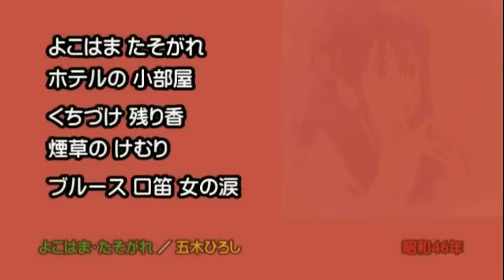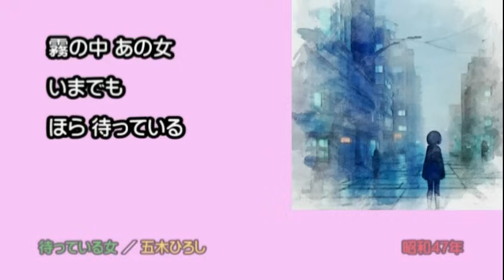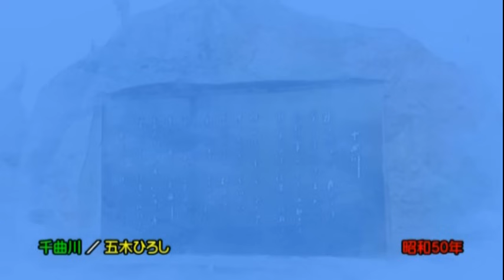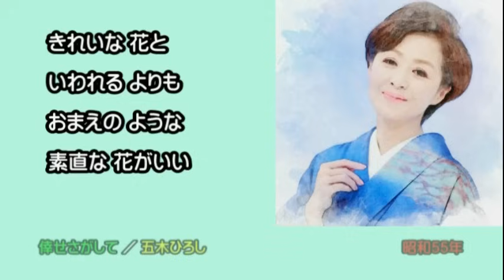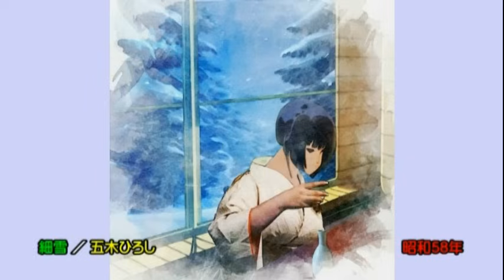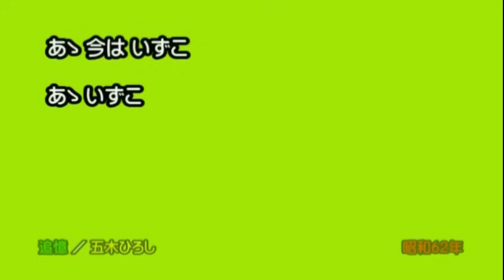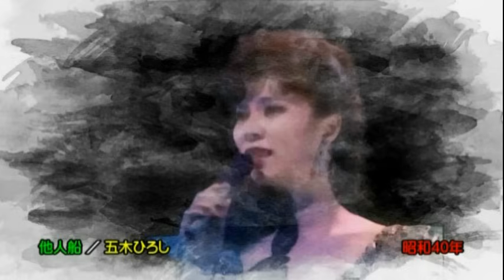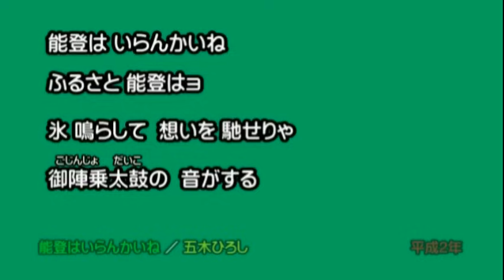懐メロ 五木ひろし Itsuki Hiroshi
五木ひろしさんは、長沢純さんが司会する全日本歌謡選手権で、平尾昌晃さんや山口洋子さんに才能を認められ、見事10週勝ち抜いたそうです。
ちなみに、八代亜紀さんも全日本歌謡選手権で10週勝ち抜いたそうです。

訂正：wikiによると「千曲川」の発売日は1975年5月25日です。動画中では9月としてしまいましたが、挿画の改変はできないため、この場で訂正させて頂きます。ご迷惑をおかけした関係各位に深謝いたします。、

□お品書き□
00:00 よこはま・たそがれ
03:30 長崎から船に乗って
07:18 かもめ町みなと町
10:13 待っている女
13:31 あなたの灯
16:59 ふるさと
20:11 夜空
23:15 別れの鐘の音
26:42 浜昼顔
29:46 みれん
32:59 千曲川
36:58 愛の始発
40:58 灯りが欲しい
45:13 おまえとふたり
48:37 倖せさがして
52:10 ふたりの夜明け
55:57 契り
01:00:13 居酒屋
01:04:01 細雪
01:08:28 長良川艶歌
01:13:09 ふたりのラブソング
01:17:52 そして…めぐり逢い
01:21:57 追憶
01:26:32 港の五番町
01:31:02 北前船
01:35:28 他人船
01:39:08 津軽海峡冬景色
01:42:53 大阪しぐれ
01:46:24 さざんかの宿
01:50:55 みだれ髪
01:55:07 能登はいらんかいね

権利者ごとの、保護されている曲名／演者 保護区間は以下の通りです。

□Tokuma Japan Communications Co., Ltd.（徳間ジャパンコミュニケーションズ の代理）
・よこはま・たそがれ／五木ひろし 0:01 - 3:29
・長崎から船に乗って／五木ひろし 3:31 - 7:17
・かもめ町みなと町／五木ひろし 7:19 - 10:13
・待っている女／五木ひろし 10:15 - 13:31
・あなたの灯／五木ひろし 13:32 - 16:57
・ふるさと／五木ひろし 17:01 - 20:11
・別れの鐘の音／五木ひろし 23:16 - 26:42
・浜昼顔／五木ひろし 26:43 - 29:45
・みれん／五木ひろし 29:46 - 32:59
・千曲川／五木ひろし 33:00 - 36:57
・愛の始発／五木ひろし 36:59 - 40:59
・灯りが欲しい／五木ひろし 41:00 - 45:12
・おまえとふたり／五木ひろし 45:14 - 48:36
・倖せさがして／五木ひろし 48:39 - 52:10
・契り／五木ひろし 55:59 - 1:00:13
・居酒屋／木の実ナナ/五木ひろし 1:00:14 - 1:04:01
・そして・・・めぐり逢い／五木ひろし 1:17:54 - 1:21:58
・追憶／五木ひろし 1:21:59 - 1:26:33
・港の五番町／五木ひろし 1:26:35 - 1:31:03

□Believe Music（吉馬唱片録音帶有限公司/ Selina の代理）
・ふたりの夜明け／洪榮宏 52:12 - 55:57
※ 別人の曲として誤った登録がされていると考えます。徳間JCが被害を受けているのでは？
※ネットにはBelieve Musicは英国や仏国の詐欺集団との悪い噂が蔓延していますが、今度は台湾まで絡むんかい？って暗澹たる気分になりました。

□Rock Records 滾石國際音樂股ｲ分有限公司（光美唱片 の代理）
・細雪(能不能留住ｲ尓)／洪榮宏 1:04:03 - 1:08:21

□Tokuma Japan Communications Co., Ltd., Believe Music（金企鵝唱片音樂帶有限公司 の代理）
・長良川艶歌／五木ひろし 1:09:30 - 1:13:09
※ ネットにはBelieve Musicの黒い噂が蔓延しています。

□Nippon Columbia Co., Ltd.（COLUMBIA の代理）
・ふたりのラブソング（デュエット：五木ひろし）／都はるみ／五木ひろし 1:13:11 - 1:17:52

・他人船／動画でこの曲のメロディーを使用 1:35:30 - 1:39:13
・みだれ髪(ナレーション入り)／動画でこの曲のメロディーを使用 1:50:55 - 1:55:06
・Noto Wa Irankai Ne／動画でこの曲のメロディーを使用 1:55:08 - 1:59:40

・夜雨思情／動画でこの曲のメロディーを使用 1:42:54 - 1:46:30
※ はて？大阪しぐれですよ。タイトルが違うのは何故でしょうね。

□JASRAC
・さざんかの宿／動画でこの曲のメロディーを使用 1:46:26 - 1:50:59

□MACP, MUST_CS, IPRS_CS, JASRAC
・津軽海峡冬景色／動画でこの曲のメロディーを使用 1:39:10 - 1:42:07
※ MACP：マレーシア、MUST_CS：台湾、IPRS_CS：インド